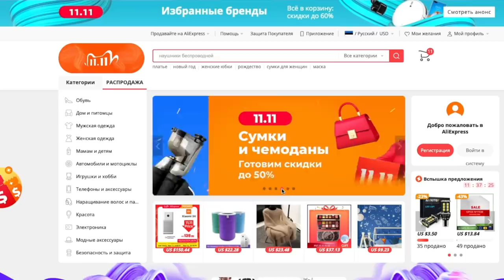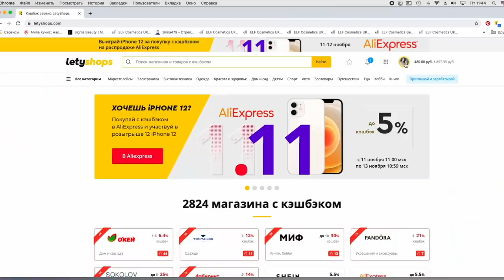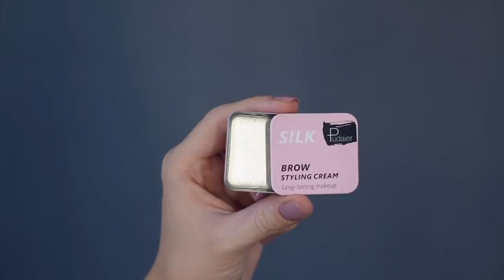ПОКУПКИ с ALIEXPRESS / ТОП 10 классных находок / ЧТО КУПЛЮ 11.11?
МОЯ КОРЗИНА на 11.11
- очиститель воздуха Xiaomi (уже получила, купила раньше)
- Magic Mouse для Imac и MacBook